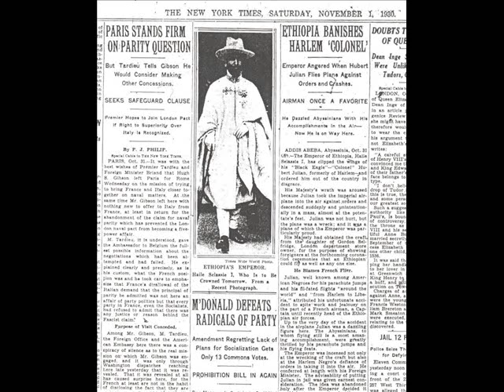HIM coronation 1930